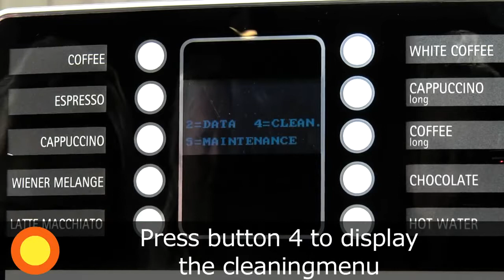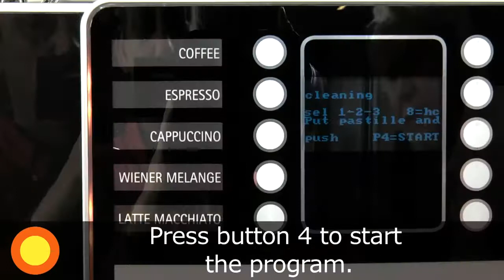Rheavendors Cino XS Grande - Cleaning Instructions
The Cino XS Grande is a fully automatic machine for coffee specialities and chocolate.  With its stylish coffee shop design, at the push of a button the Cino XS Grande will produce a high quality coffee drink every time, topped off with the perfect milk foam.

Granular milk only.